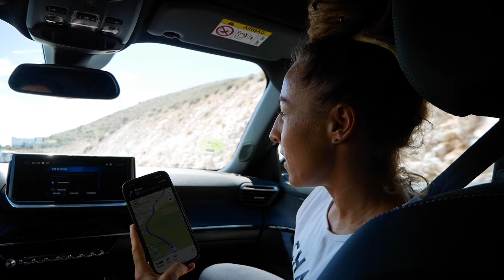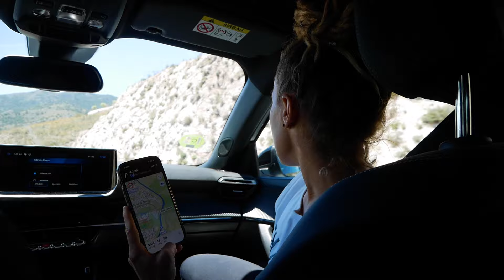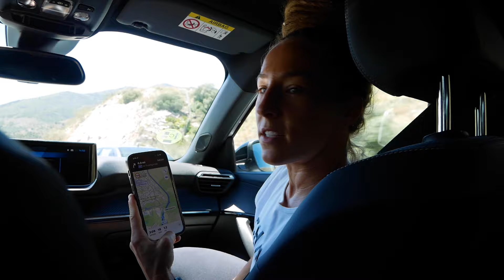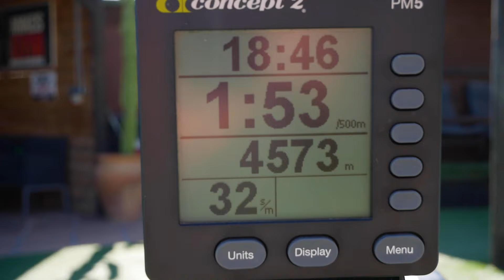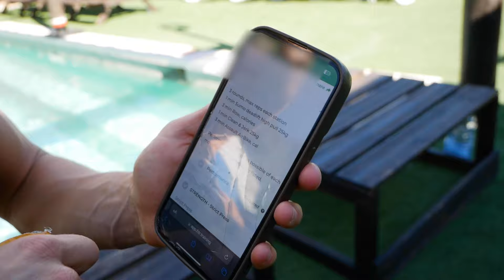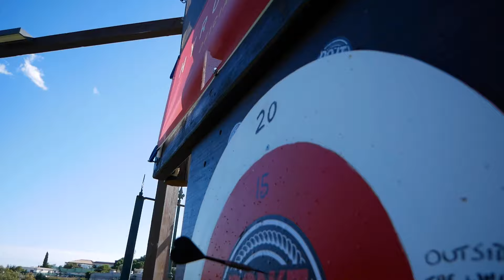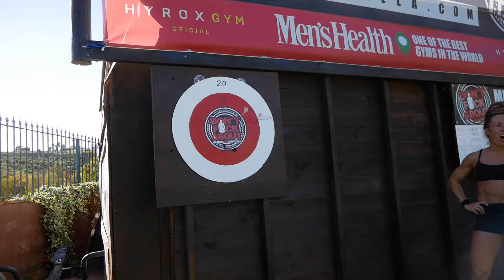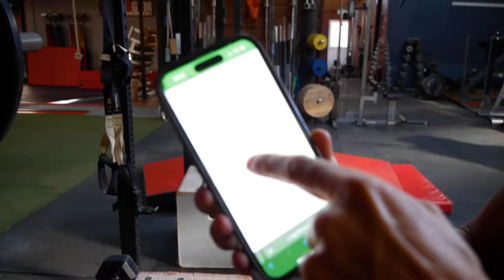Hybrid Athlete Training Camp Vlog - Day 1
Travel with us to The Ultimate Hybrid Athlete Training Camp 2024! This is part 1 of a 4 part series uncovering what really goes on at the 4 day training camp!

I help Hyrox Athletes to scale to World Championship Level Performance through science-backed training methods that have been trialled and tested. To date I have helped 250+ Athletes to World Championship Stage.

📲 DM me "ATHLETE" to be the first to know when the doors next open to The Athlete WC Accelerator Program /

Or maybe you are preparing for your First Hyrox Race?
You can join The Hyrox Perform App-Based Program (activate 7 day trial for £1)